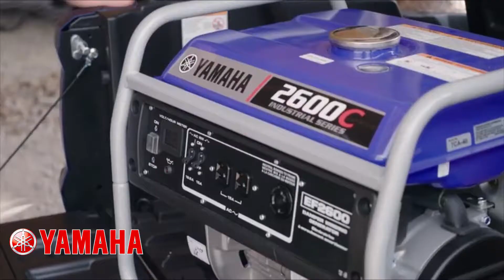F1 Marine Sports - St Zotique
Le nouveau nom en matière de «powersports« et de bateaux c’est F1 Marine Sports sur la rive du lac St-François (région du fleuve St-Laurent) à St-Zotique, Québec!

F1 Marine Sports est votre détaillant autorisé pour la gamme de produits Yamaha - incluant
• les motomarines
• les VTT et véhicules côte à côte
• les motocyclettes de tous genres incluant les motocross
• ainsi que les motoneiges

Nous avons aussi la gamme d’équipement motorisés de Yamaha dont
• les moteurs hors-bords pour bateaux
• les génératrices de pouvoir
• les laveuses à pression
• les souffleuses à neige
• et les pompes à eau
Mais ce n’est pas tout! Nous avons aussi vos marques préférées en matière de bateaux :
• Yamaha
• Formula
• Les pontons SunCatcher

Financez votre achat! Nous offrons une 1ère, 2e et même 3e chance au crédit!
Nous vous offrons une belle gamme de vêtements et d’accessoires sur place!
Notre équipe aux départements des pièces et du service se fera un plaisir de vous aider par rapport à vos besoins d’entretien et de réparation.
Entreposez votre bateau pour l’hiver, chez nous!
Notre engagement envers vous est de toujours vous offrir le meilleur service et des véhicules de haute qualité, au plus bas prix.
Visitez les 2 salles de montre de F1 Marine Sports au 1493 rue Principale à St-Zotique!

Merci de visiter notre site Internet et d’aimer notre page Facebook!